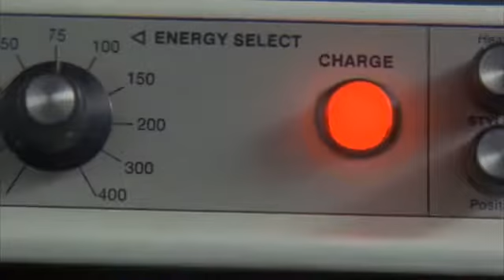成龍[The Accidental Spy]